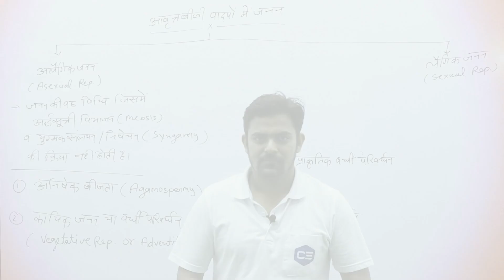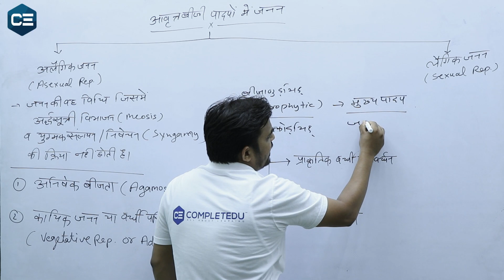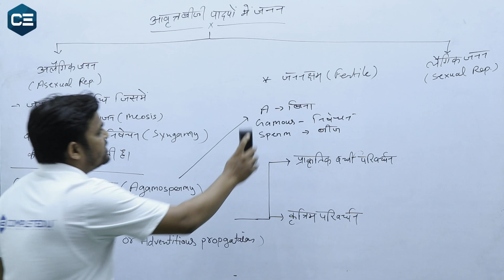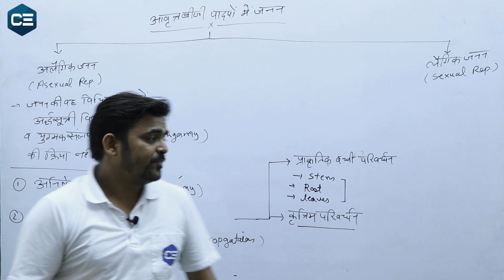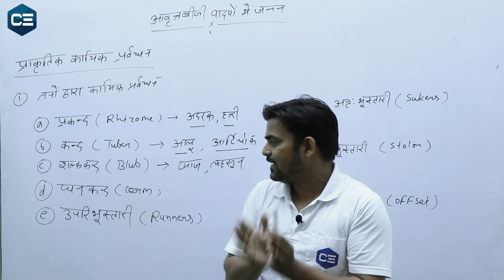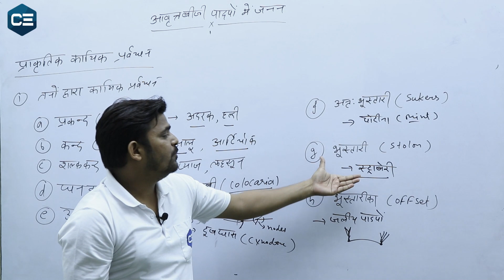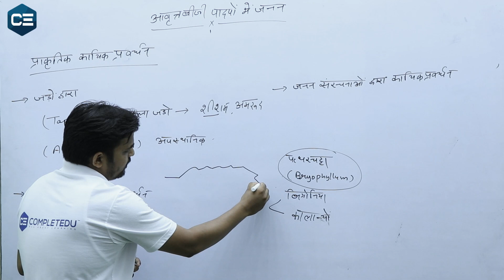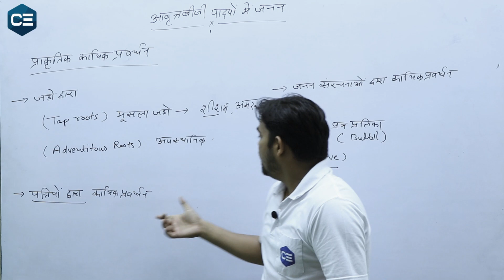Class 12 biology | Chapter 1 | आवृत्त बीजी पादपों में अलैंगिक जनन | By - Sunil Sir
Class 12 biology chapter 1st Asexual reproduction is a type of reproduction that does not involve the fusion of gametes or change in the number of chromosomes. Class 12 biology The offspring that arise by asexual reproduction from a single cell or from a multicellular organism inherit the genes of that parent.

Completedu ensures that Class 12 biology will be easier than you have ever watched after watching his classes on our platform. He will give you live practical,   3d explanations, and live doubt classes.

Our vision to make education easier for Class 12 biology Students . Why toppers always get top results? because they understand the subject with deep knowledge. So that's why our main focus is on those students who don't understand the subject in a deep manner.

12 biology chapter 1st
chapter 1st आवृत्त बीजी पादपों में अलैंगिक जनन
class 12th biology chapter 1 आवृत्त बीजी पादपों में अलैंगिक जनन
asexual reproduction
artificial vegetative propagation
class 12 biology sexual reproduction
natural vegetative propagation
reproduction in organisms
reproduction in angiospermic plants